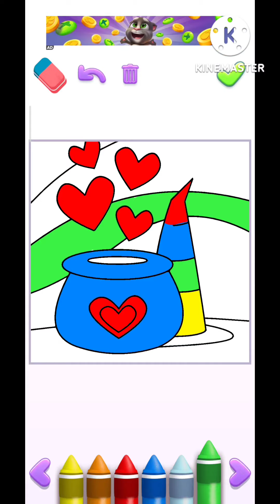My Talking tom playing 😁😁😁